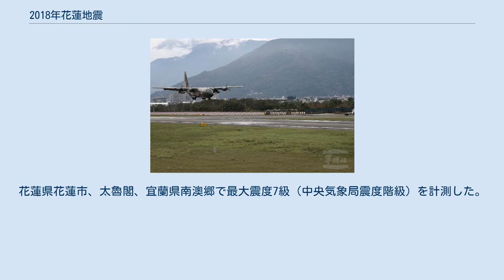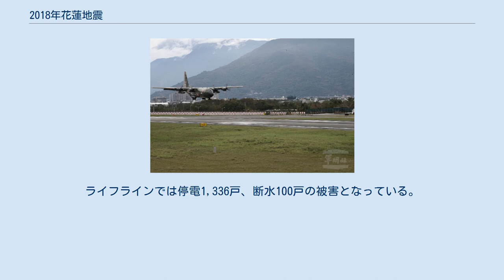2018年花蓮地震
花蓮地震（かれんじしん、ホゥアリェンじしん）は、2018年2月6日23時50分（台湾標準時、UTC+8。以下同じ）に中華民国（台湾）東部の花蓮県近海を震源として発生した地震。
地震の規模はMw 6.4 (USGS)、Ml 6.2 (CWB)、Ms 6.5 (CENC)、Mj 6.7 (JMA) 。
花蓮県花蓮市、太魯閣、宜蘭県南澳郷で最大震度7級（中央気象局震度階級）を計測した。
 台湾内における各地の震度（中央気象局震度階級）は以下の通り。
 この他、日本でも気象庁の観測により、沖縄県で震度1から2の揺れを観測した。
 2018年2月4日3時30分のMw4.8の地震を皮切りに、同じ地域で連続して地震が発生していた。
2月4日21時56分にはMw6.1の地震が発生していた。
 この地震で17人が死亡した。
 花蓮市内では、7階建てのマーシャルホテル（統帥大飯店）や、12階建ての雲門翠堤ビル、そのほかに民家41棟が倒壊する被害が発生した。
ライフラインでは停電1,336戸、断水100戸の被害となっている。
大きな被害は花蓮市にある米崙断層沿いに多い。
 鉄道 道路 各地で路面の隆起などによる通行規制が実施された。
 など。
 花蓮空港に緊急物資を輸送するシンガポール空軍機（C-130輸送機）